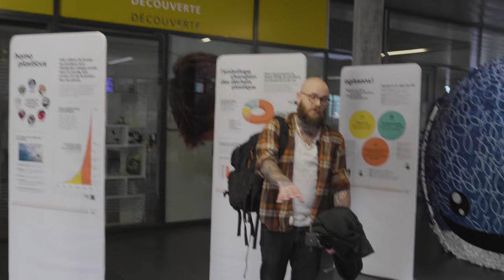VISITE RÉCIFAL CHEZ AQUATIS ET INTERVIEW AVEC LUDOVIC !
Bonjour ,

Merci au groupe recifal suisse et à l’organisation de Pierre-Alain!

Une véritable surprise! J'en ai pris pleins les yeux!
J'ai fait de mon mieux pour vous partager tout ça !

Merci à Ludovic d'avoir répondu à mes questions ainsi qu'à celles de la communauté !

Video tournée avec un nouveau micro!

Contact monteur